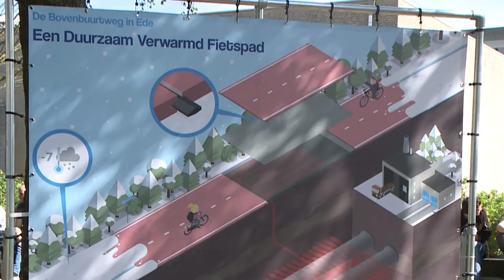Opening fietspad Bovenbuurtweg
Het slimme fietspad aan de Bovenbuurtweg in Ede is feestelijk geopend. Het fietspad houdt zichzelf warm en laat bij vorst de 3500 fietsers niet vallen.